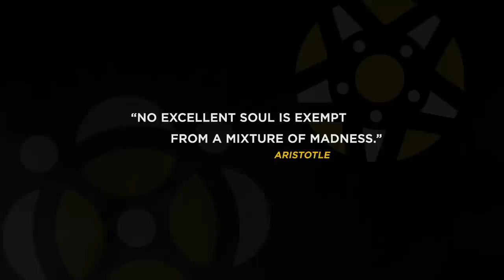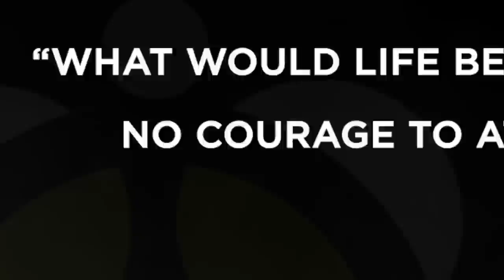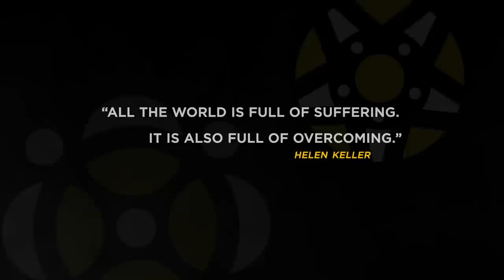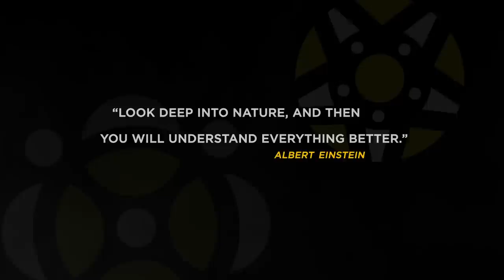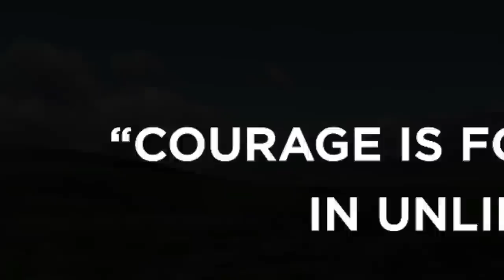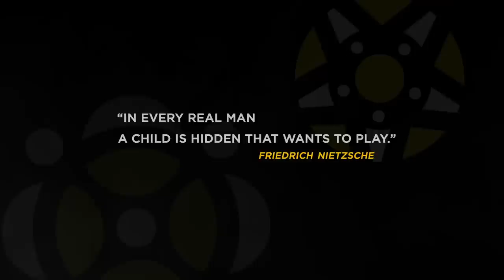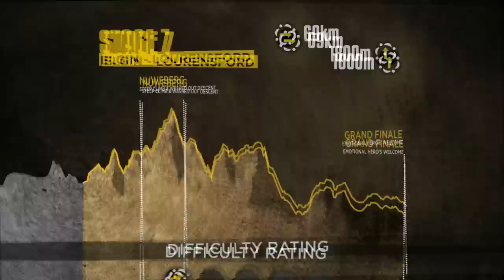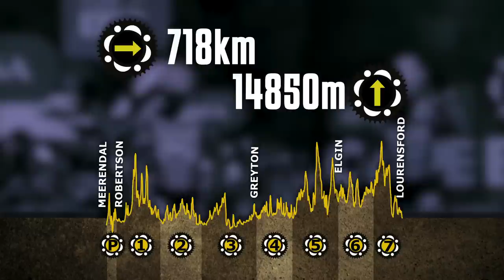2014 Absa Cape Epic Route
The 2014 Absa Cape Epic route was announced on 30 October in Johannesburg. View this clip to find out more about next year's route.